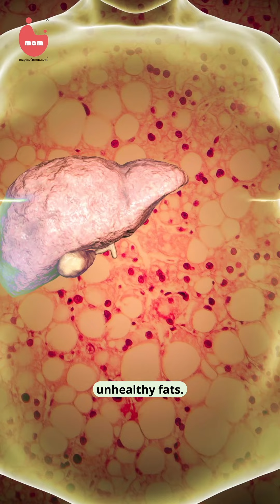Top 5 foods to avoid in PCOS/PCOD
Suffering from PCOS? Avoid these foods.
Females with PCOS who wish to lose weight must make certain dietary modifications. They should eat meals that are beneficial to PCOS treatment and prevent those that are not.